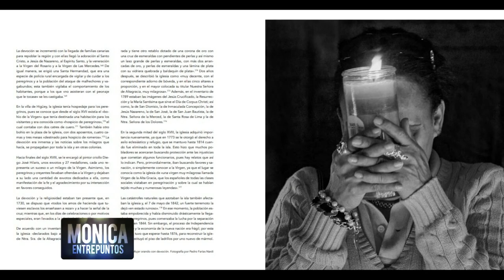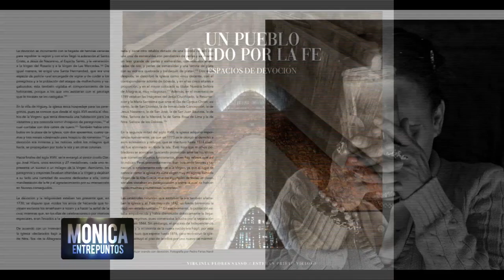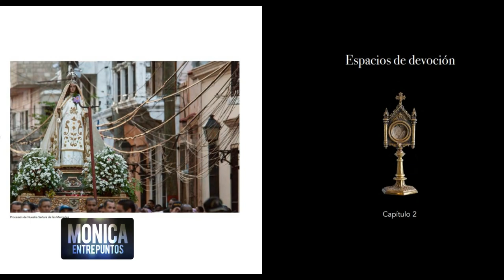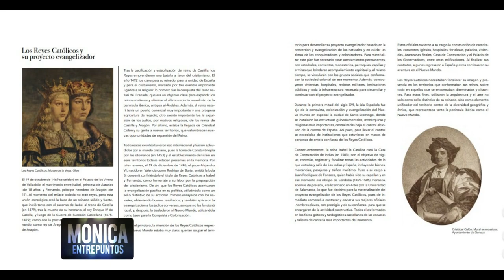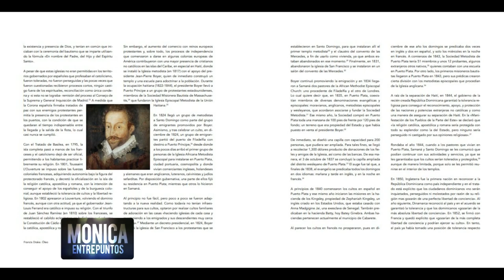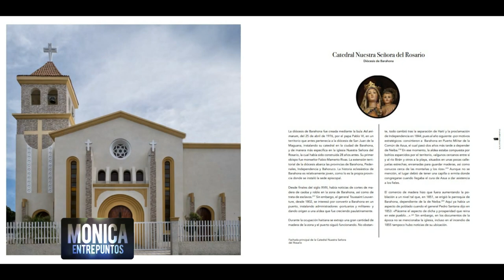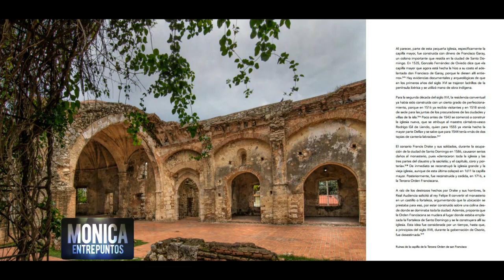"Espacios de devoción" en la República Dominicana. 27 Marzo 2021